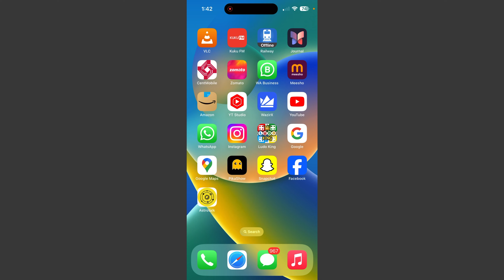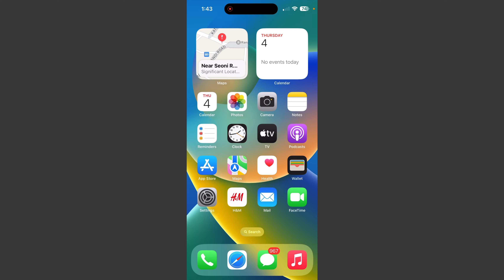How To Find Snapchat Deleted Friends On iPhone & Samsung 2024